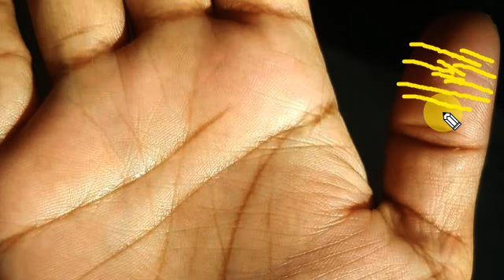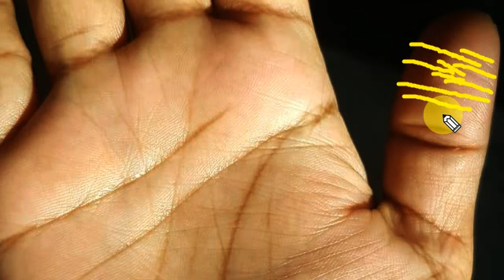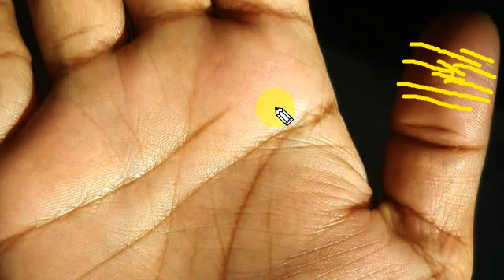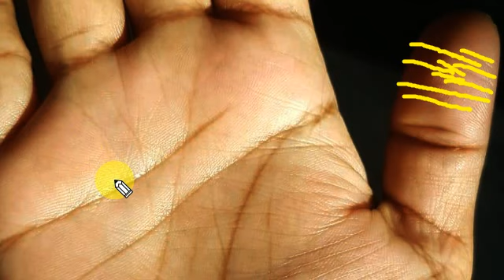आपके अंगूठे में भी हैं क्या ये !